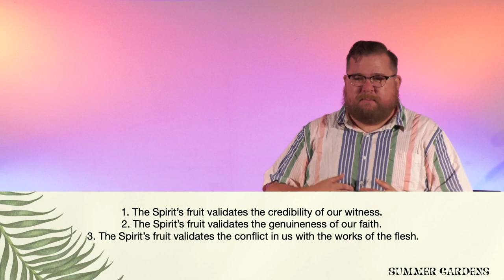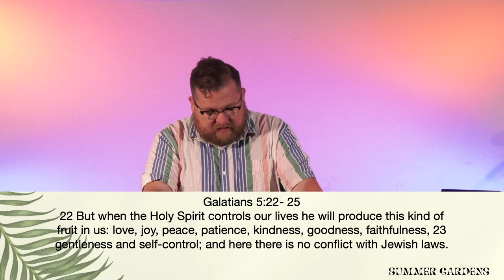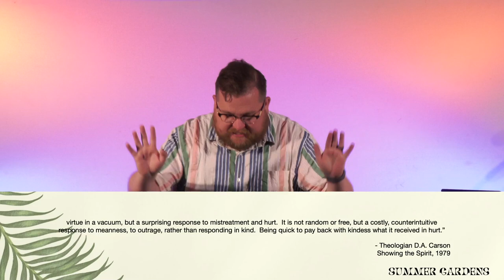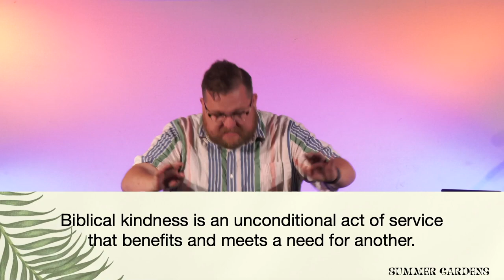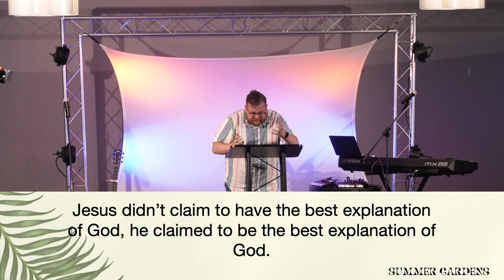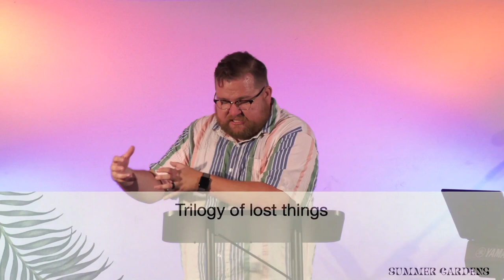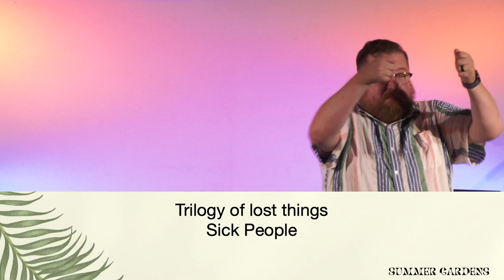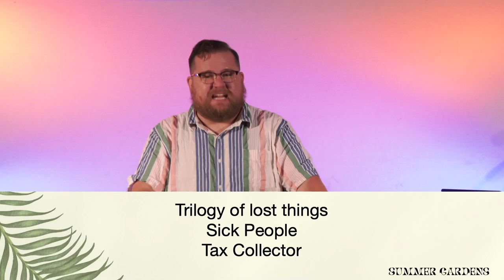Kindness // Summer Gardens // Roger Pethybridge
"Be Kind" has become a buzzword in our culture. So why are we not seeing more of it? You might be surprised to find out where we are getting this wrong and why it matters, as we continue in our series Summer Gardens.